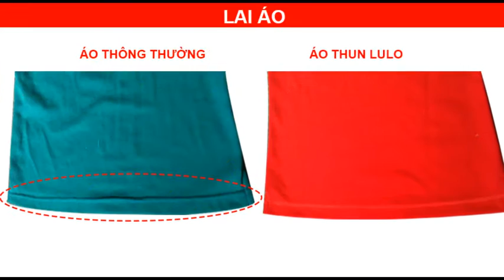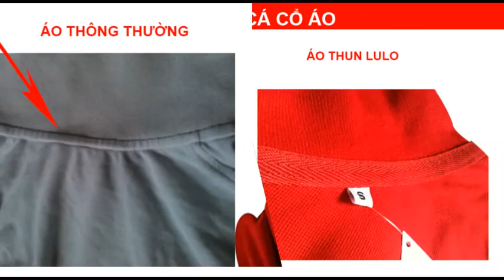các lỗi thường gặp của áo thun